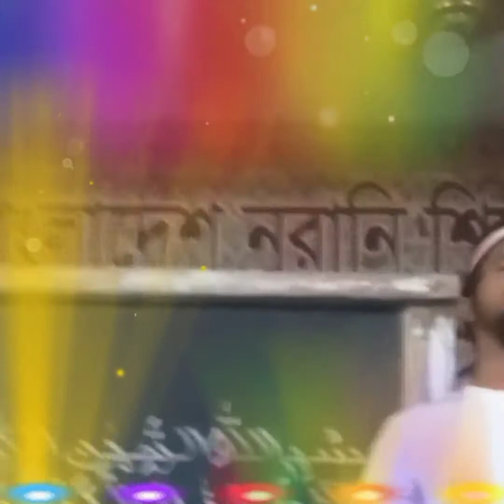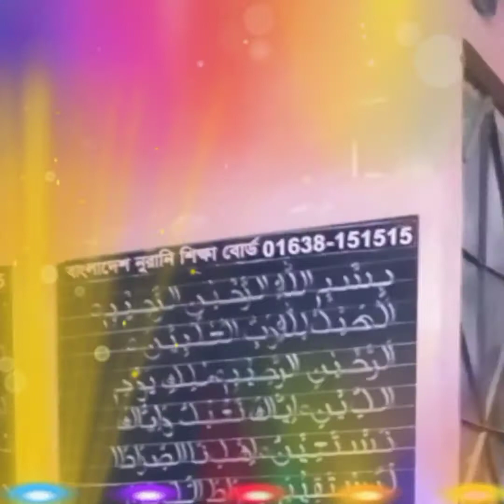তোমার নামে গান গাহিয়া Tumar Name gan gahiya// Mahbub Al Murshed